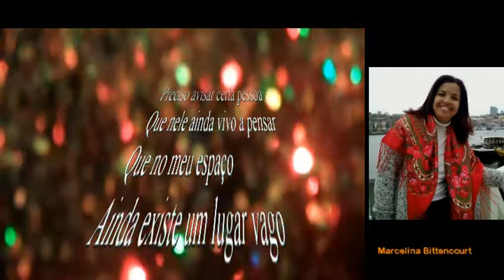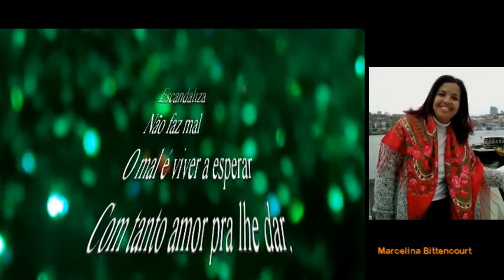Marcelina Bittencourt - POESIA A CORES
Poema - Marcelina Bittencourt
Colectânea de Poesia colorida - POESIA A CORES  - edição Pastelaria Studios Editora - GMH
Produção - Pastelaria Studios Audio